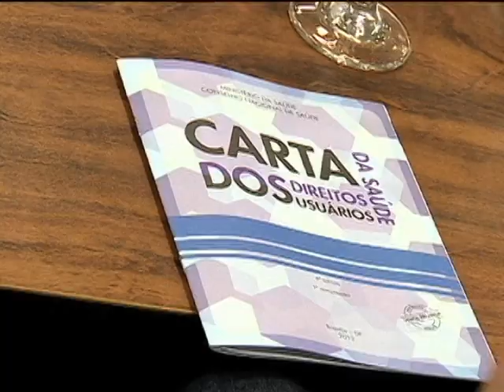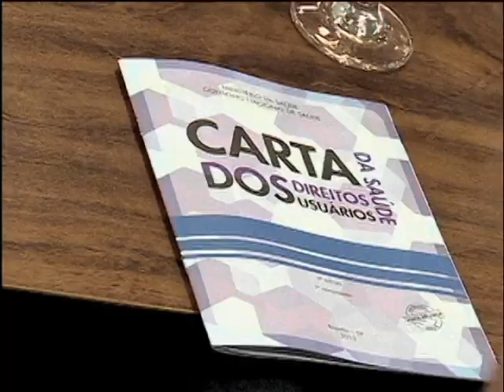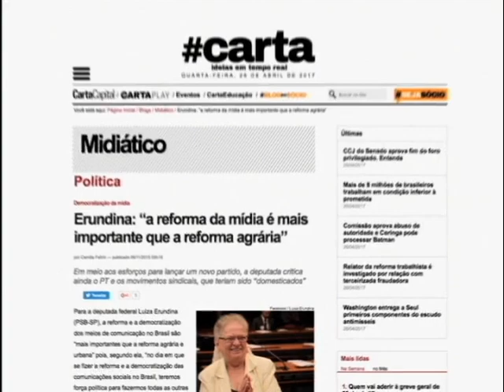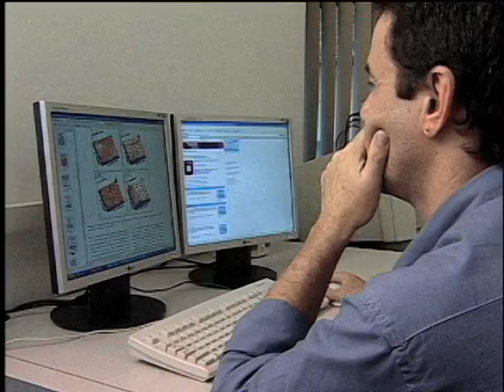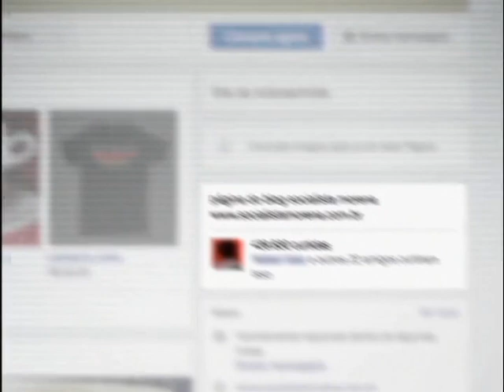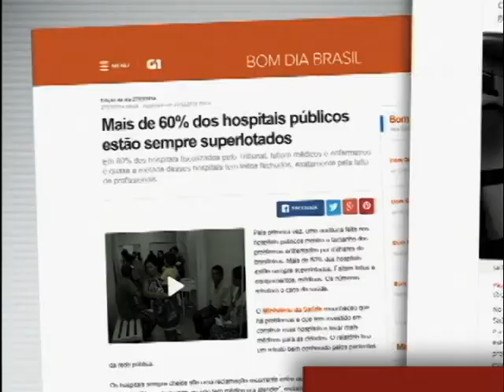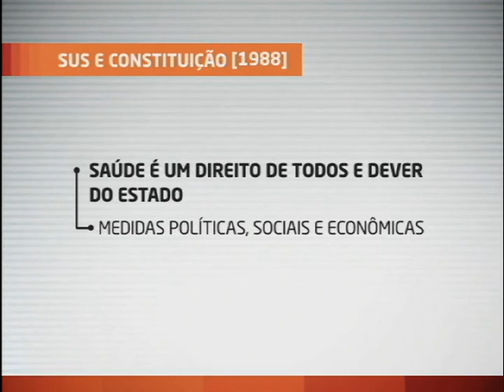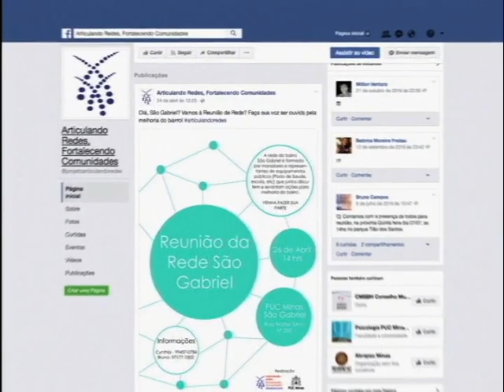Em Pauta na Saúde (02/05/2017) - Canal Saúde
O programa "Em Pauta na Saúde", do Canal Saúde, apresenta a cobertura completa da I Conferência Nacional Livre de Comunicação em Saúde, realizada em Brasília nos dias 18, 19 e 20/04.

Reportagem traz entrevista com o pesquisador Rodrigo Murtinho, do Icict, sobre democratização da comunicação.